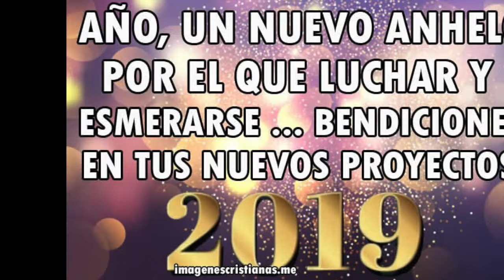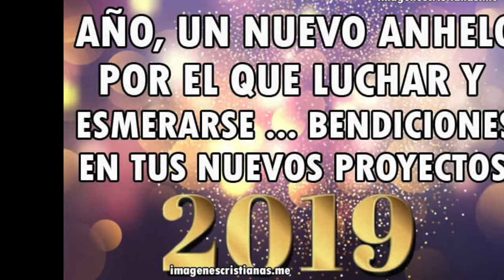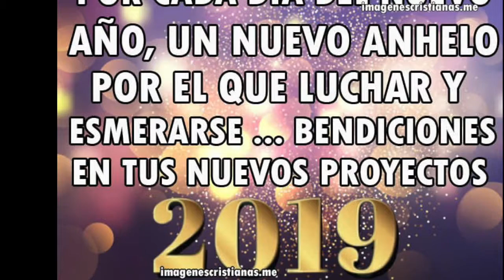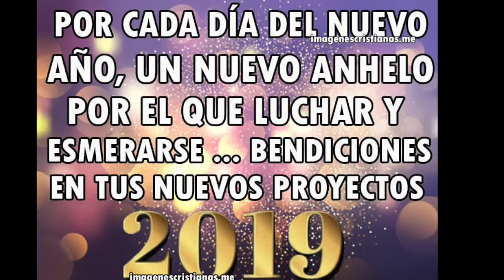INPAMI ESPECIAL AÑO NUEVO 2019